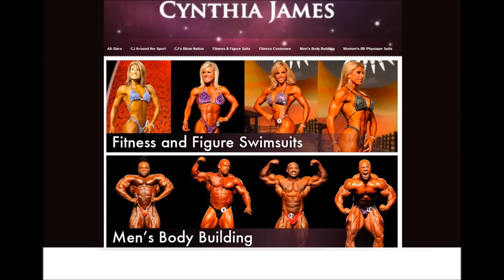Yo's Road To The Arnold Classic - Arms - 17th January 2014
Look your best | Wear The Best

TEAM WILD is founded by Matt Wild and Yo Lazarov, bodybuilding athletes, competitors, Fitness Models, PROZIS, CJ's, BodyRockSPORT and Big Red Apparel Sponsored Athletes.

Join us for front row seats as we prepare for the UKBFF and IFBB competitions.